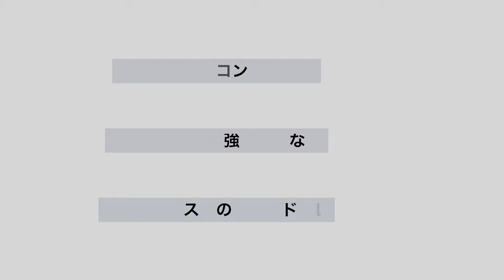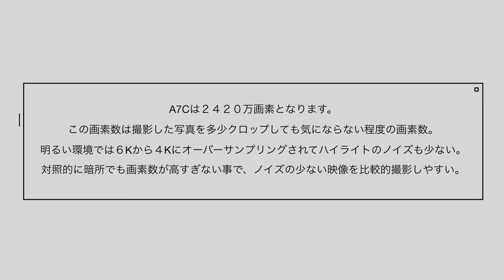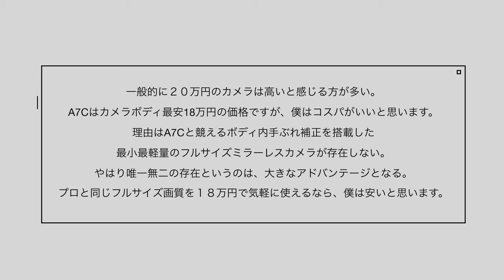α7IVよりもα7Cが唯一無二で最もおすすめなフルサイズカメラ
↑コミュニティアンケートに参加できます！

【Agenda】
0:00 introduce

0:54 ３つの理由

1:17 軽量コンパクト

2:00 暗所に強い万能な画素数

2:46 コストパフォーマンス

4:30 A7IV良いところ

6:38 どんな人に向いているか

SIGMA 45mm F2.8 DG DN